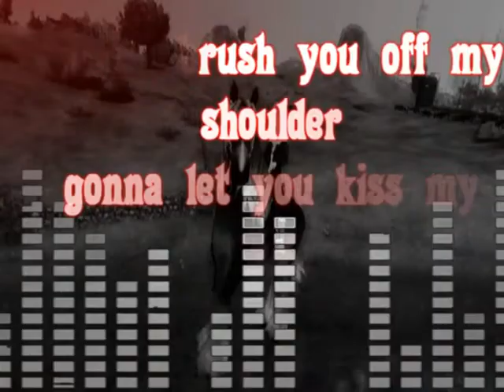sso//You Are A Diablo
game-star stable online
editor-pinnacle studio 18ultimate
camera-fraps
edited-redamaas